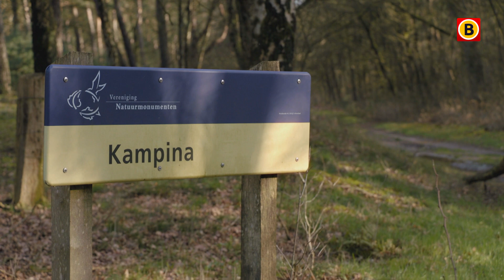Zo maak je zelf een overheerlijke borrelplank | Lekker van streek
Danny is bij de Hanne Hoeve in Westerhoven, waar de walnoten in de hoofdrol staan. Hij maakt met hun welbekende walnotenolie een overheerlijke borrelplank. Al het Brabantse nieuws volgen?